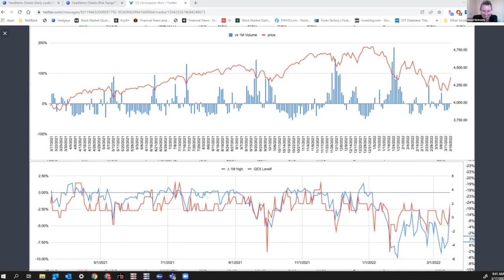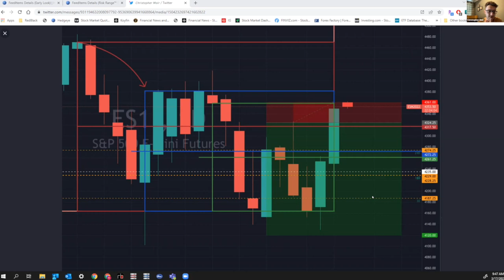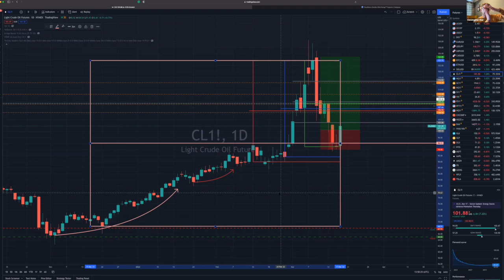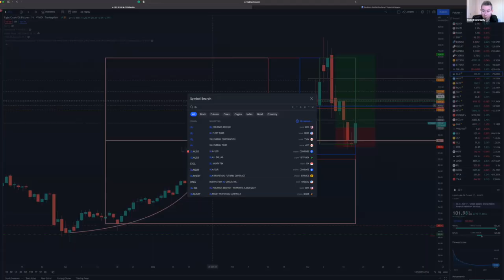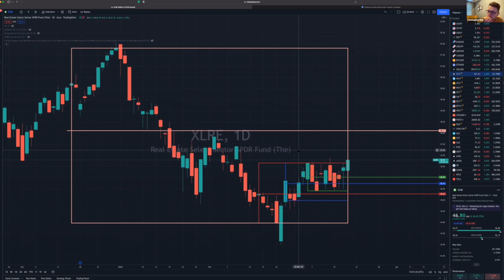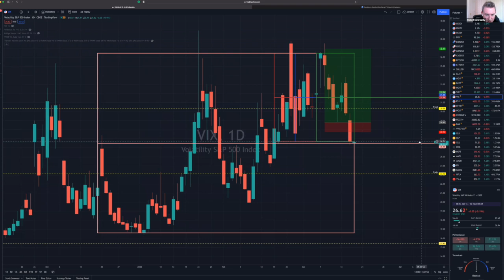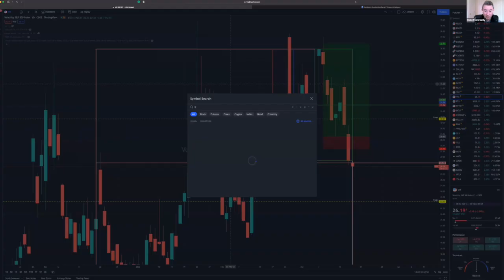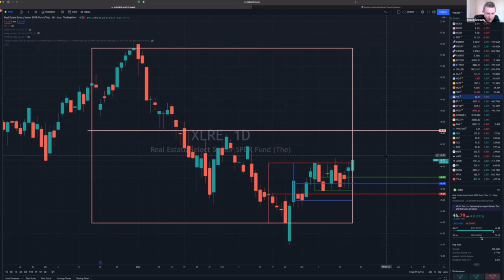ExploringtheProcess: 2 Investors Review the Influence of Trailing Price Momentum on their Actions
Chris and I review the influence of trailing price momentum on our decision making within the @Hedgeye process. Chris dives deeper into the way he incorporates both 15, 20 & 30 day price windows as well as the impact the recent high within the window has on potential future price action. We also discuss the importance of tracking flow (specifically GEX levels + volume) especially when most volume stems from a combination of algos & systematic investing strategies. Hope you enjoy!!

Please find some additional content from Chris expanding on the subject matter discussed -